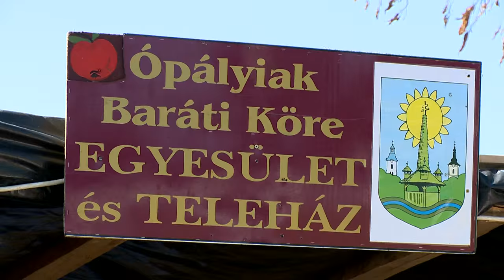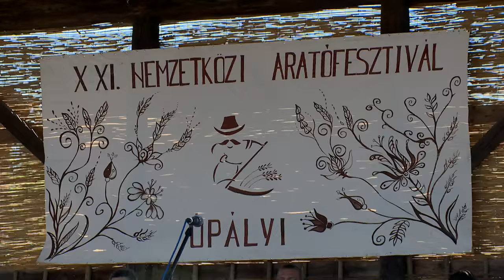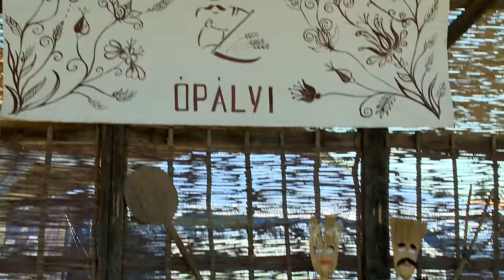Aratófesztivál Ópályiban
A hagyományos aratástól a kenyérsütésig követhették végig a búza útját Ópályiban, ahol a település legnagyobb rendezvényét, a XXI. nemzetközi aratófesztivált rendezték meg szombaton. Főzést, szórakoztató és hagyományőrző programokat szerveztek idén, ahová határainkon túlról is érkeztek magyarok. Ebben az évben a megyei polgárőrnapot is ugyanitt tartották meg.